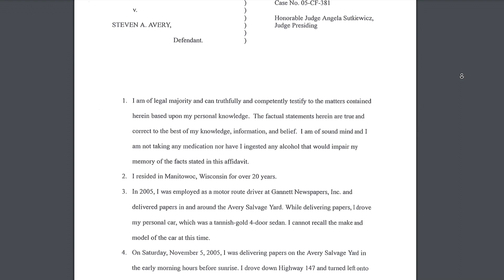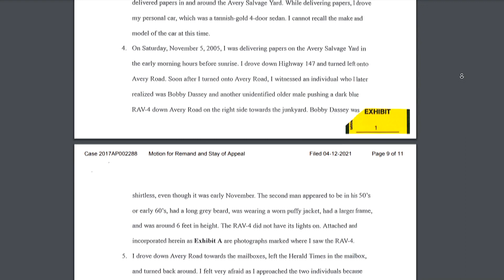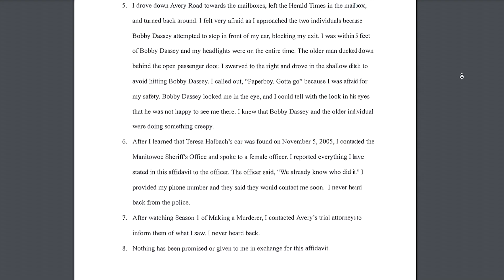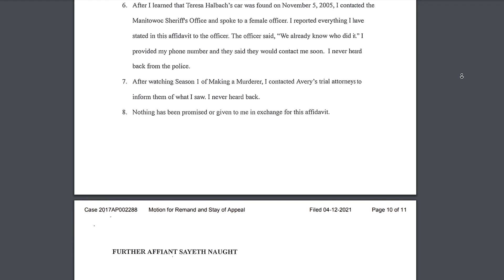BREAKING NEWS! NEW WITNESS IN STEVEN AVERY / BRENDAN DASSEY CASE